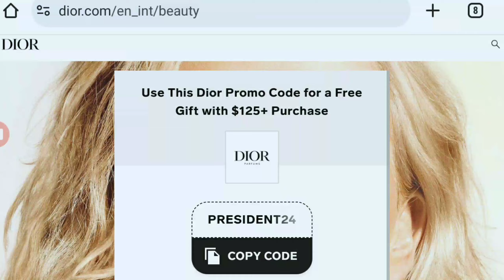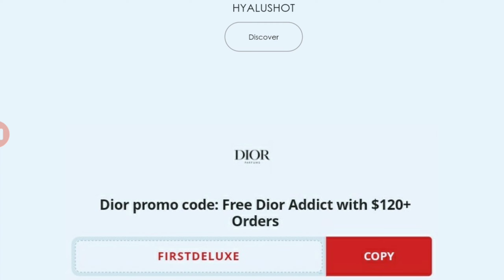Dior Promo Code 2024 | Dior Beauty & Dior Welcome Gift | Verified Dior Promo Code Get Extra Discount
Dior Promo Code 2024 | Dior Beauty & Dior Welcome Gift | Verified Dior Promo Codes Get Extra Discount.

▶️🎥About Video -
Dior Promo Code 2024,
Dior Promo Code,
Dior Codes 2024,
Dior Promo Codes,
Dior Beauty Promo Codes 2024,
Dior Promo Codes 2024,